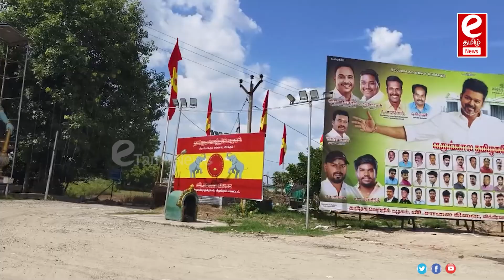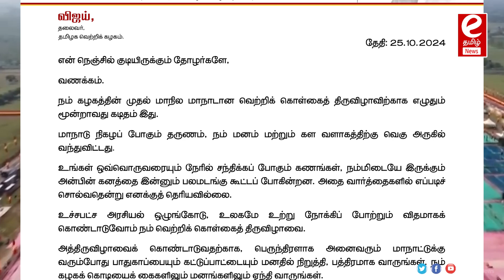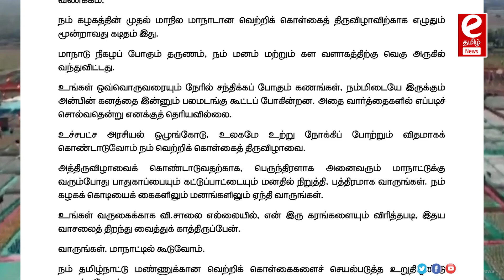நாளை தவெக மாநாடு இரவு விக்கிரவாண்டி வரும் விஜய்..